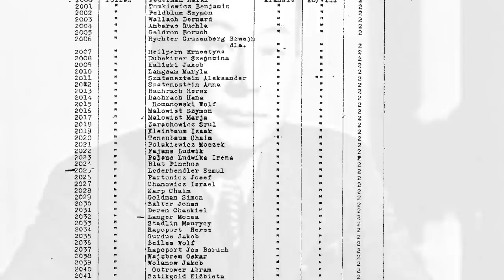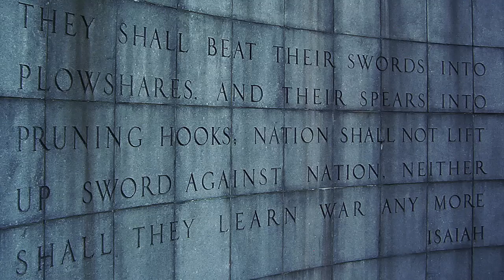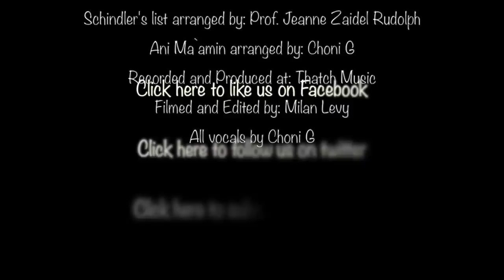Schindler's List Acapella - Choni G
In honor of Yom Hashoah - Holocaust Memorial day 2013

Schindler's List/Ani Ma'amin by Choni G

Credits:

Schindler's List arranged by Dr Jeanne Zaidel Rudolph
Ani Ma'amin arranged by Choni G
Recorded, Edited and Mixed @ Thatch Music, Joburg, SA
Filmed and Edited by Milan Levy

Song is on iTunes, Amazon, Spotify.

Follow Choni